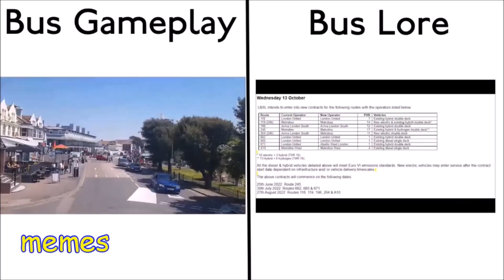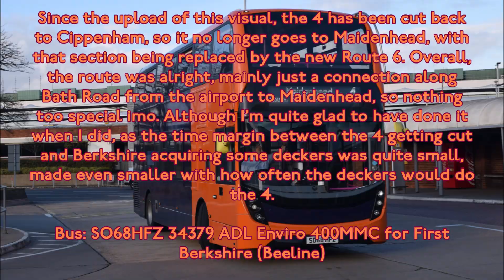[Full Route Visual] [Rerouted] First Berkshire Route 4: Maidenhead - Heathrow Central